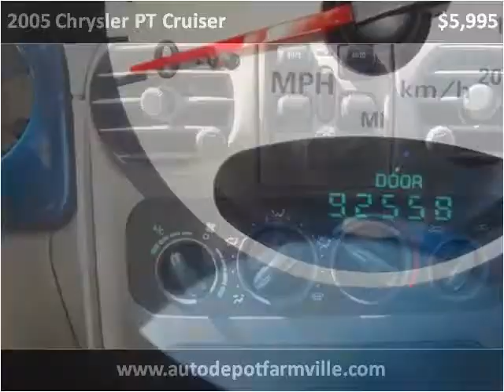2005 Chrysler PT Cruiser Used Cars Farmville NC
This 2005 Chrysler PT Cruiser is available from Auto Depot Farmville.